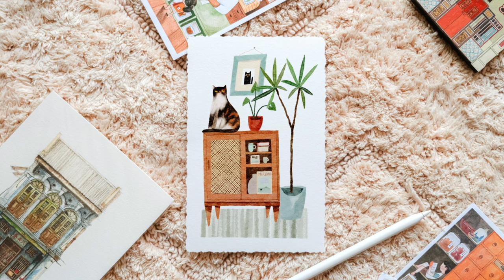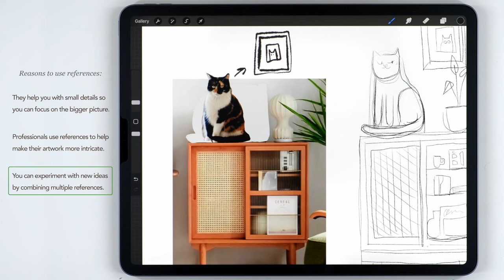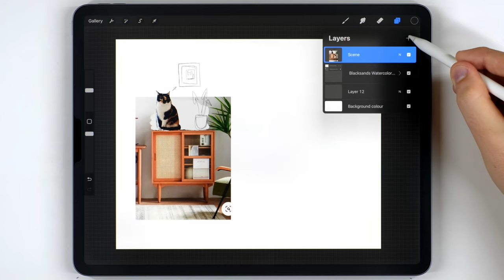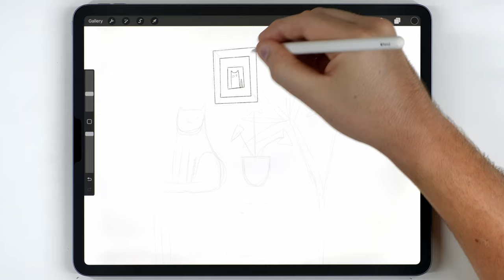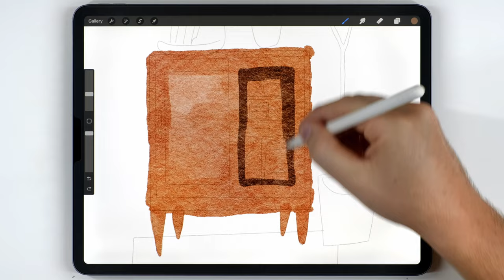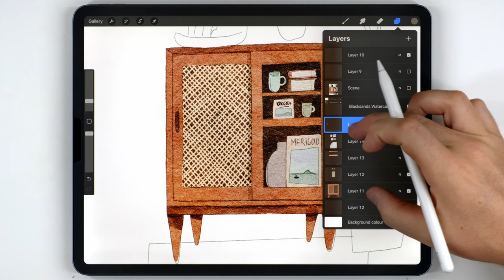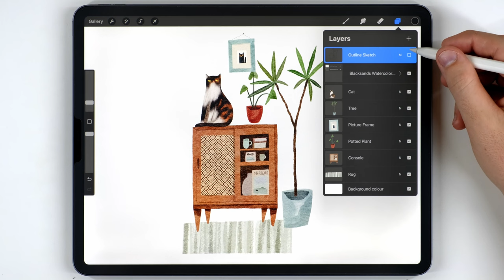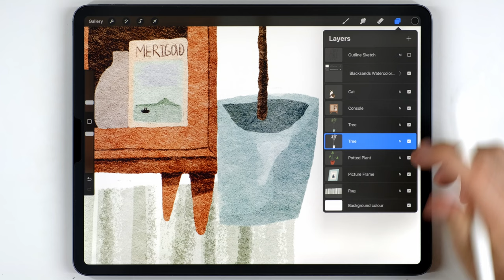how to turn photos into cute illustrations in Procreate // Procreate tips and tricks for beginners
How to turn photos into cute handmade illustrations in procreate. In this video, I show why references are critical for painting and how you can interpret photos into intricate illustrated scenes in Procreate.

😅 STUFF I USED FOR THIS VIDEO

The watercolor texture/effect you saw in this video is because I'm using a combination of brushes and a paper texture in Procreate:

- little pine brush (in the Drawing tab)
- *Amazing watercolor kit for Procreate (brushes and texture)
- *Blacksands paper texture (optional texture but it's nice)

Basically I used the brushes from the watercolor kit together with the blacksands texture.

- Amazing watercolor kit for Procreate (Etsy):

- Blacksands paper texture (Etsy):

I love to teach art and help traditional artists try out digital painting. The income from the Etsy store makes this project remain financially sustainable. I really try to use the best hardware and software I can afford and make the videos as good as I possibly can. Currently I am building a new recording booth in my office so I can use a better camera arrangement and microphone position.